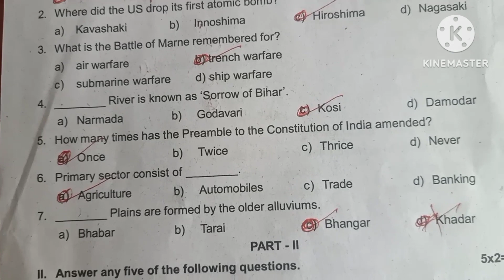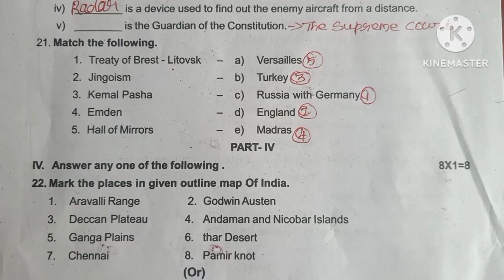10th social science 1st mid term question paper 2023[Ramanathapuram district]